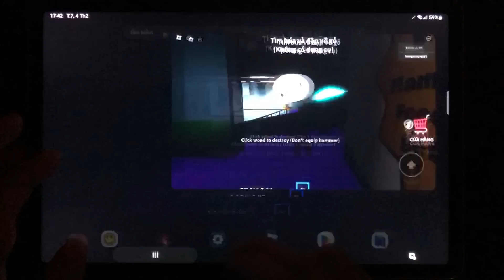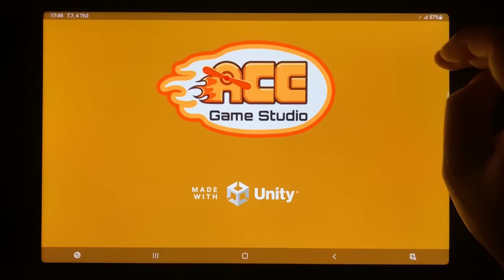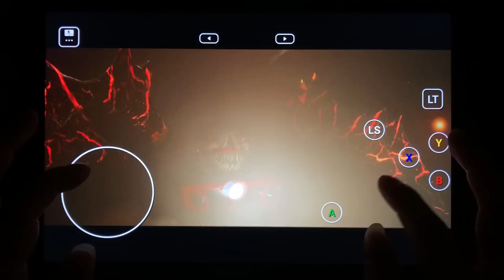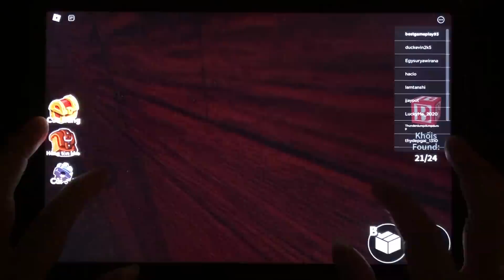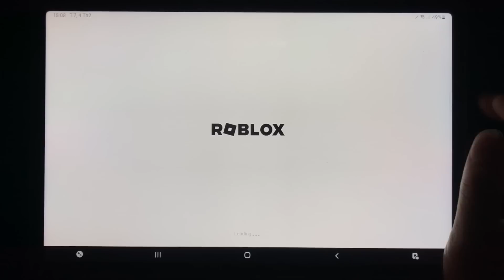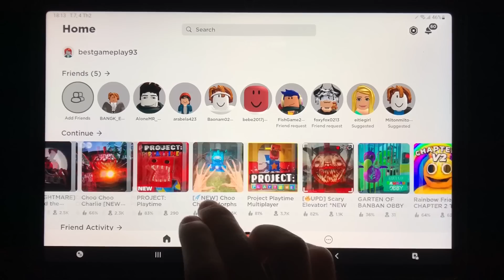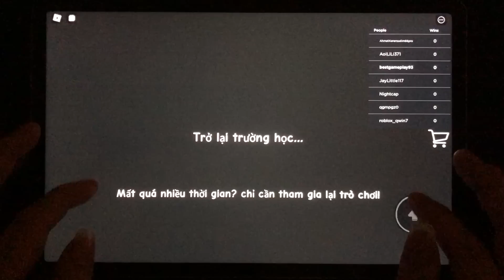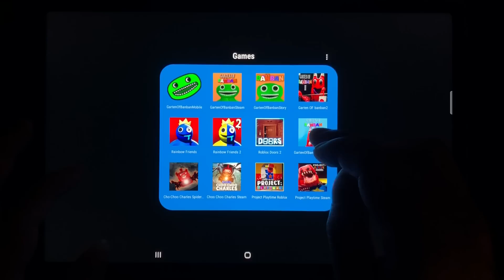Garten of Banban 2,Choo Choo Charles 2,Rainbow Friends,Project Playtime,Roblox Doors 2,Spider Train